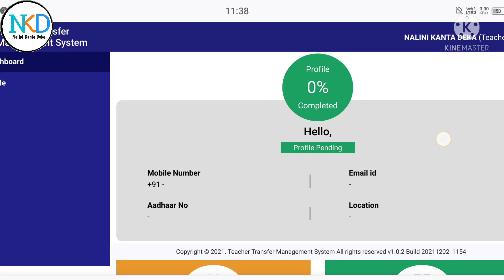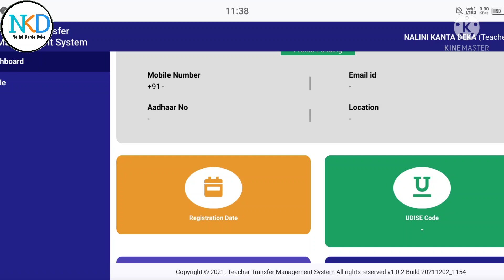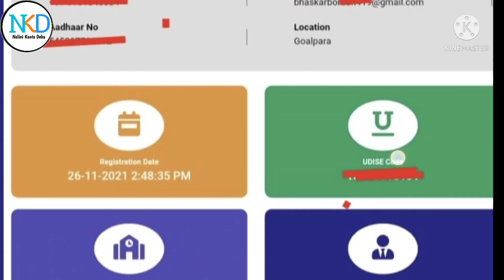HRMS Orofile 0% দেখাই আছে নেকি ॥ সমাধান জানি লওক ॥